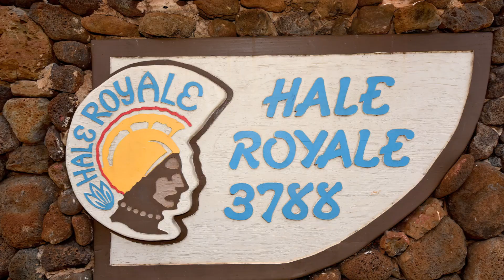Hale Royale A206 - Maui, Hawaii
MegaVega Properties LLC
RB-18883